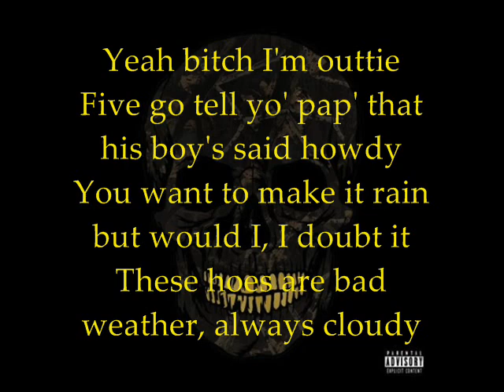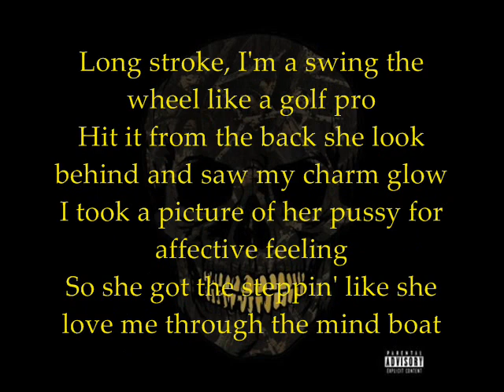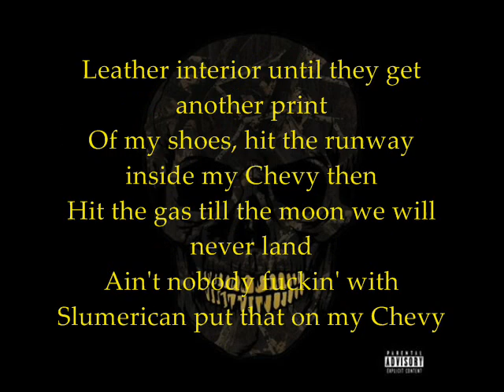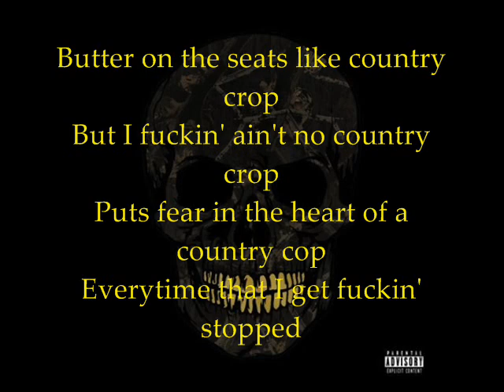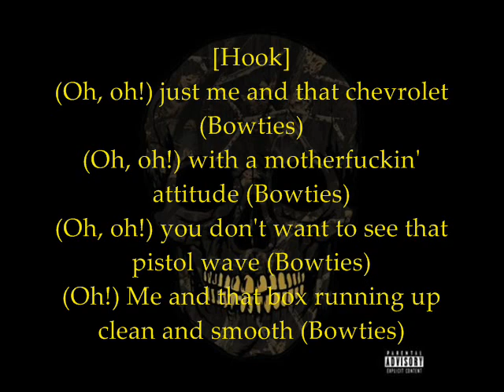Yelawolf - Bowties Ft. Rittz (Lyrics)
Comment if there is an ERROR i will fix ASAP! Enjoy (;